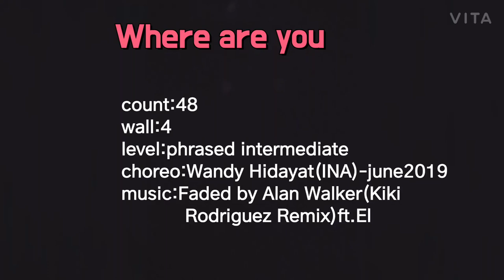🌺Where are you linedance-Teach(steps & counts) 🍁🍁웨어 아 유 라인댄스 티치💘💘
count:48
wall:4
level:phrased intermediate

where are you linedance teach(tutorial) song linedance

♥송라인댄스♥
초급반:화,목9:30-10:30
중급반:월,수,금9:30-10:30